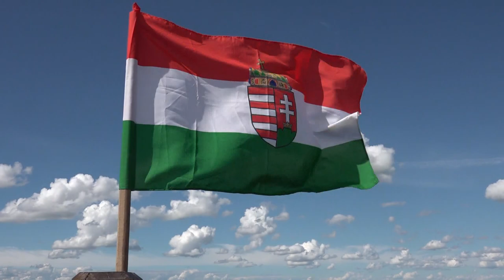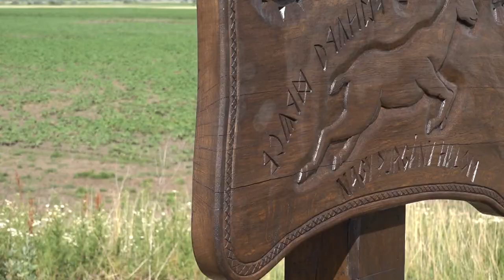EMLÉKTÁBLA AVATÁS A NAGY PURGÁNY HALMON